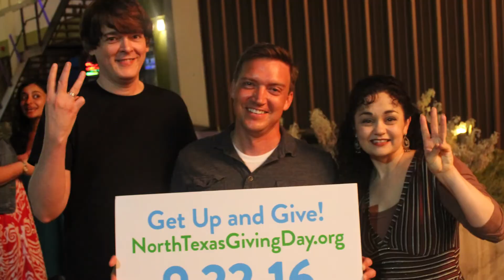Theatre Three North Texas Giving Day 2016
It's that time of year! North Texas Giving Day is THURSDAY, SEPTEMBER 22! If you are planning to give to Theatre Three that day, we'd like to encourage you to embrace the Powerof3--such as by adding $3 to your original donation, or encourage two of your friends to match your donation to triple the giving! Find out more about our plans for NTxGivingDay by visiting